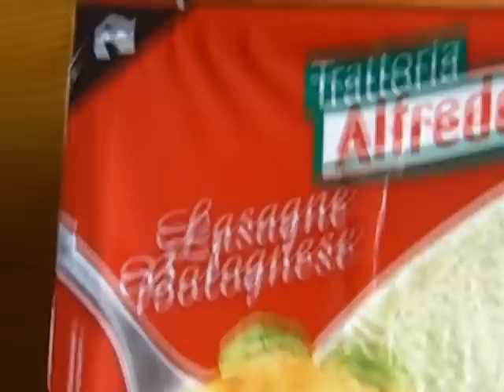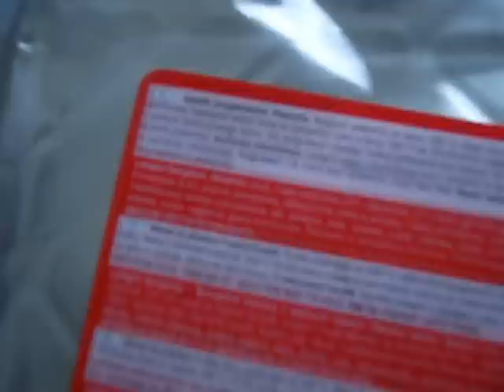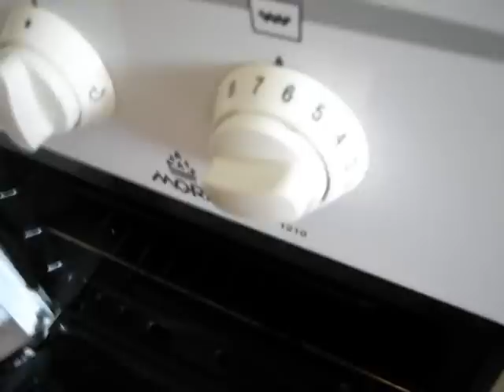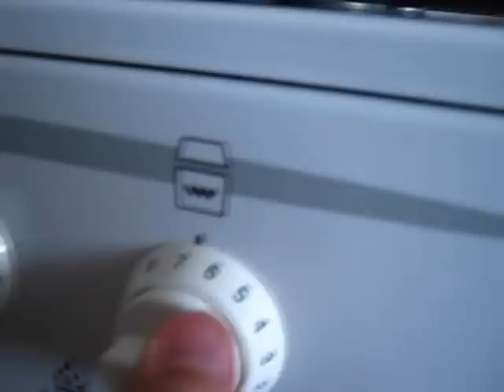[piecyk] Tanie Gotowanie odc. 1